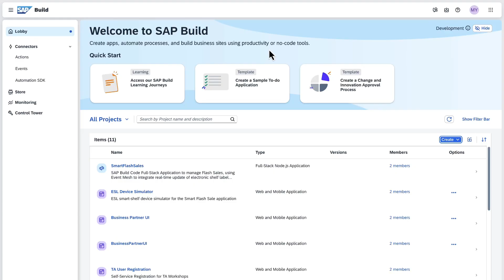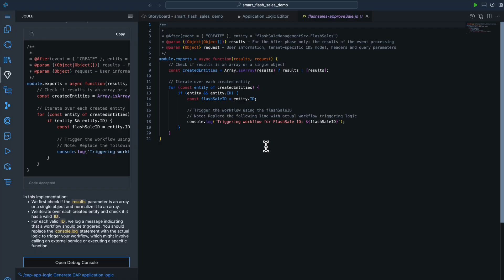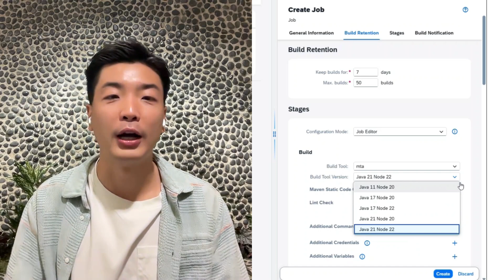Is SAP Build Only for Low Code? | SAP Build Myth Busters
SAP Build may have started as a low-code tool. But it’s evolved into a full-stack development platform that combines low-code, pro-code, and generative AI.

With SAP Build, your team can create enterprise-grade apps, extend business processes, and move seamlessly between natural language prompts, visual editing, and code. Governance and lifecycle management are built in, and you can push changes directly to GitHub for automated scans, testing, and release validation, all without switching tools.